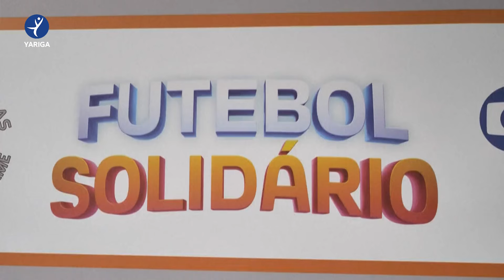یارییەکی خێرخوازی ئەفسانەکانی بەرازیل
ئەفسانەکانی بەرازیل یارییەکی خێرخوازییان بۆ یارمەتیدانی زیانلێکەوتووانی لافاوەکانی بەرازیل رێکخست.